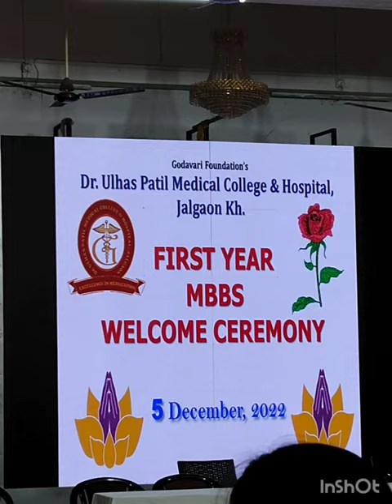Our 1st year MBBS Welcome ceremony 😍mbbs